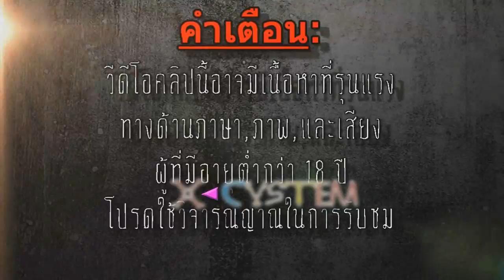Rock Simulator 2014 : พาร์ทเดียวก็เกินพอ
หากสนใจอยากจะเล่นเกมนี้ ตามลิ้งค์นี้เลยครับ:

Let's Play by CloudZero
สามารถติดตามแฟนเพจของพวกเราได้ที่ :